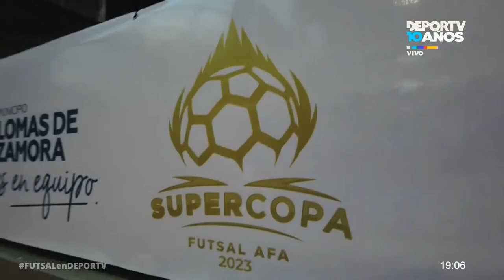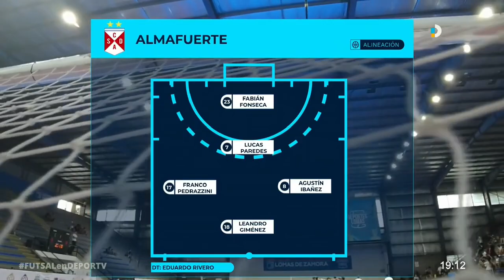FUTSAL | Almafuerte - Franja de Oro (Semifinal - Supercopa Argentina 2023)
Disputado el Viernes 10 de Marzo de 2023 en el Estadio del Parque de Lomas (Buenos Aires, ARG)

Soy Emanuel Santoro, entrenador argentino de Fútbol Sala. Te invito a visitar y recorrer mi canal!